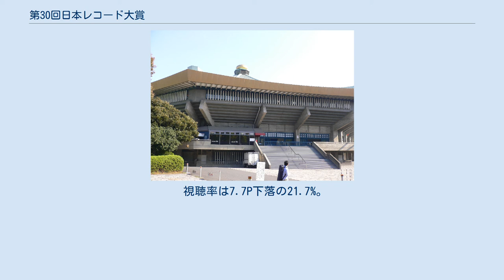第30回日本レコード大賞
第30回日本レコード大賞（だい30かいにほんレコードたいしょう）は、1988年（昭和63年）12月31日に日本武道館で行われた、30回目の『日本レコード大賞』である。
昭和最後の日本レコード大賞。
 第30回の大賞は、光GENJIの「パラダイス銀河」に決定した。
光GENJIは初の受賞。
 メンバーの佐藤敦啓は史上最年少（当時）の15歳4か月での受賞となった。
男性アイドルグループが受賞するのは史上初。
ジャニーズ事務所は2年連続。
オリコン年間シングルチャート1位の楽曲が受賞したのは第23回(1981年)以来7年ぶり。
 大賞のプレゼンターは制定委員長（日本作曲家協会会長）の服部良一、最優秀新人賞のプレゼンターは細川たかし、最優秀歌唱賞のプレゼンターは高橋圭三（日本レコード大賞制定委員。第11回から第25回まで総合司会を担当）がそれぞれ務めた。
 第2回から音楽・指揮を担当していた長洲忠彦がこの回を以って番組を正式に降板。
 昭和天皇のご病状に配慮し日本国内に自粛ムードが広がる中、日本歌謡大賞・日本テレビ音楽祭・全日本歌謡音楽祭は開催中止を決断、一方、日本レコード大賞と日本有線大賞・全日本有線放送大賞・FNS歌謡祭・NHK紅白歌合戦は開催し、対応が分かれた。
昭和天皇は1週間後の1989年1月7日に崩御し、結果的に昭和最後の日本レコード大賞となった。
 視聴率は7.7P下落の21.7%。
この年を最後に20%超えは達成されていない。